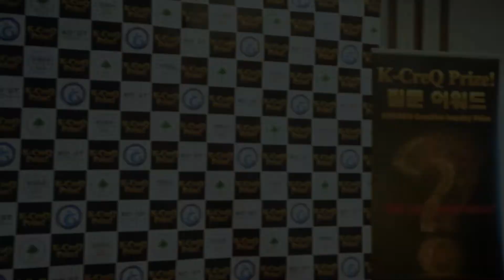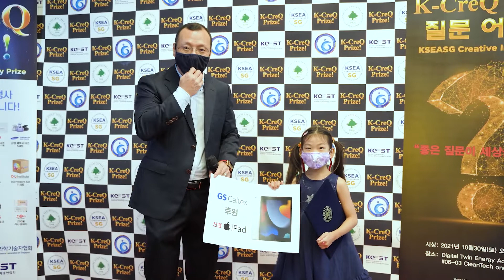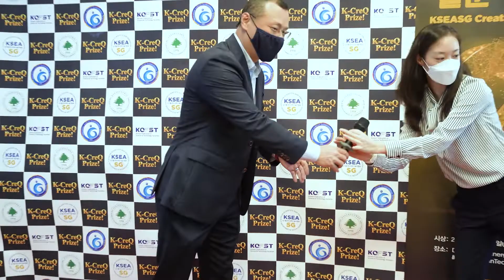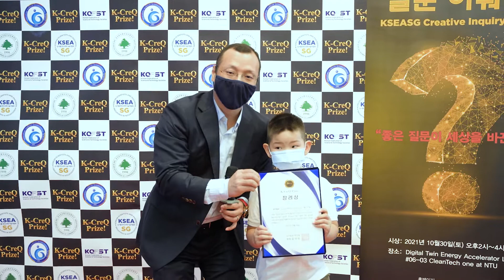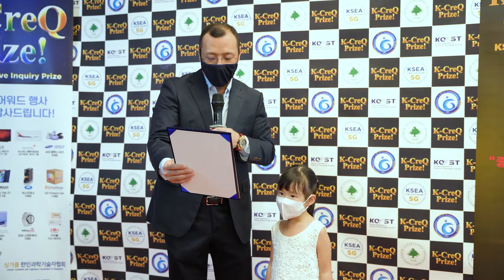제1회 K-CREQ PRIZE - 질문어워드 시상식 - 유치부